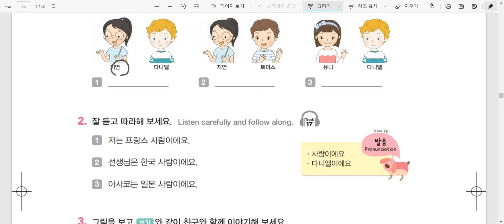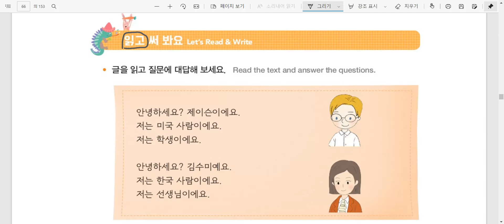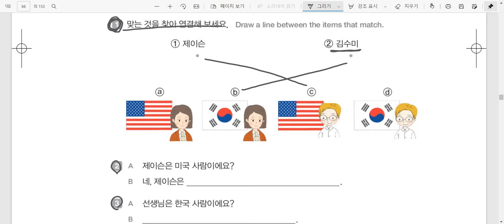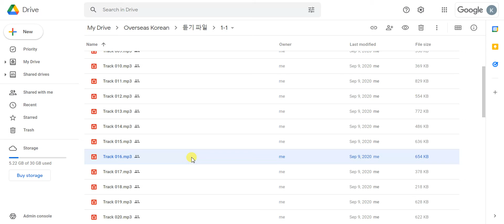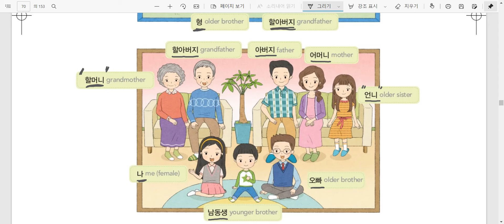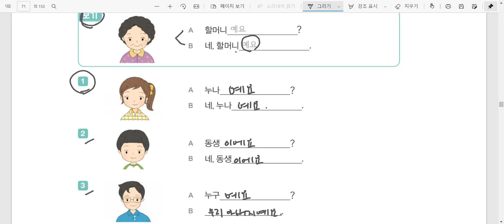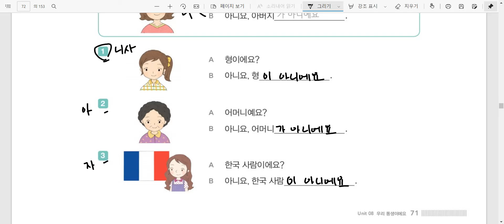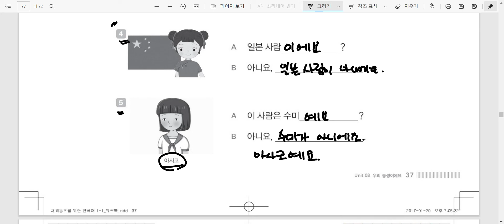Kelas Bahasa Korea Azka 8과 우리 동생이에요 Belajar Bahasa Korea bersama Dosen Mr. Park